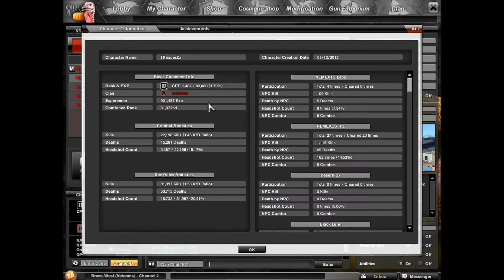Combat Arms - Ranking To Captain (CPT)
FINALLY!!! Ranked up to a Captain :3 Thanks to the black Friday.

IGN: IReaperZz